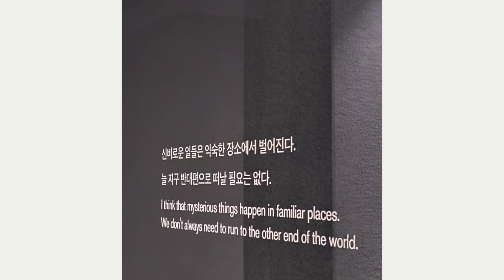VLOG 벚꽃과 플로리스트 일상 / 은방울부케 / 피크닉전시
벚꽃이 흩날리는 아름다운 계절이에요
피어나는 모든 것들을 바라보며 행복을 느끼는 봄날되기를🌸

전시는 사울레이터:창문을 통해 어렴풋이
사진전 좋아하시는 분들에게 추천해요 -